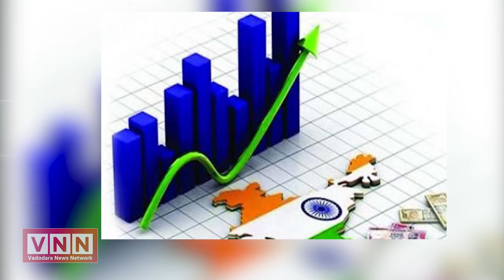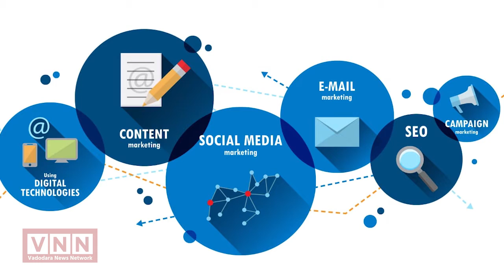ગુગલ ભારત માં કેવા રોકાણ કરવા તૈયાર થયું ગૂગલ ને શુ દેખાય છે ફાયદો